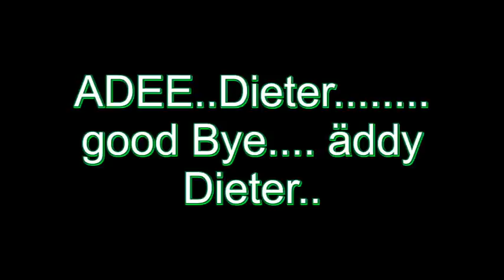2013-03-02Dieter D. Apres Sky Hollerich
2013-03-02   leschten Optrett :Dieter D.
 Apres Sky Party Hollerich Org:Services D´Hygiene ville de Luxembourg
Camera :Paul Theisen